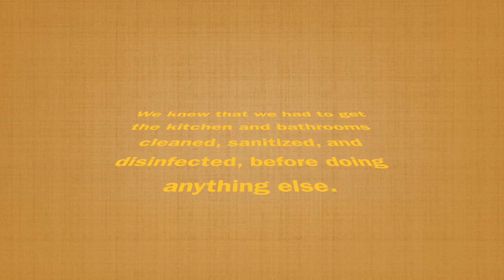Part 2 Disinfecting Kitchen HD 720p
Come along as we continue to get our house back right after tenants destroyed it. Part 2 is cleaning the refrigerator.